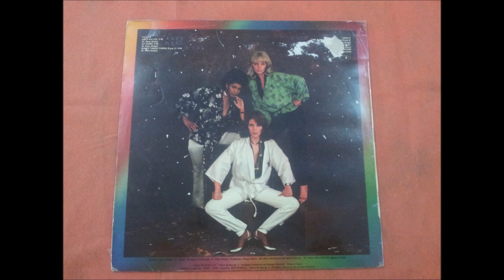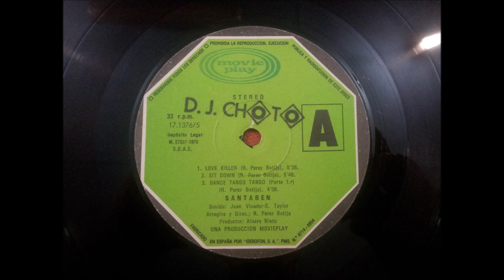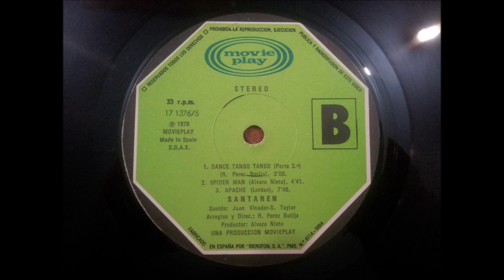SANTAREN.''LOVE KILLER.''.(SPIDER MAN.)(12'' LP.)(1978.)